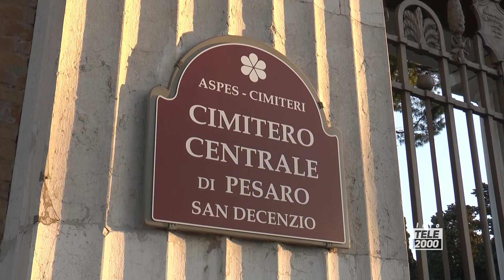Terremoto Pesaro: crollo parziale statua Madonna dei Cappuccini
Tra i danni causati dal terremoto a Pesaro si è verificato il crollo parziale della statua della Madonna dei Cappuccini situata a una quindicina di metri da terra. Fortunatamente nessun danno a persone o cose